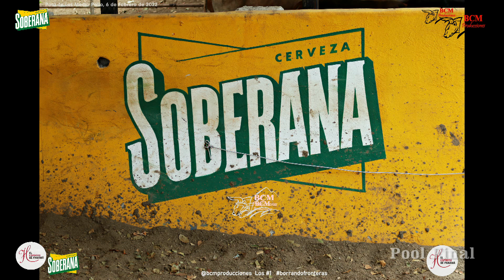Pool de Lazo organizado por Jaime Castillero y Oscar Garrido Los Medio Pollo 6 de Febrero de 2022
Pool de Lazo organizado por Jaime Castillero y Oscar Garrido Los Populares Medio Pollo, realizado en Guararé el 6 de Febrero de 2022.